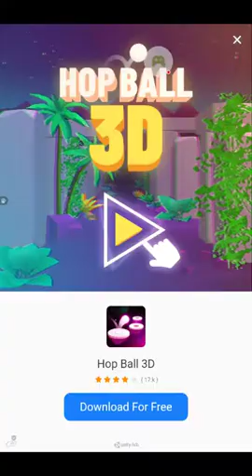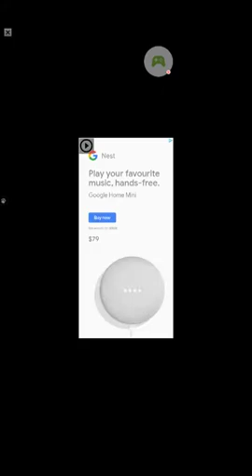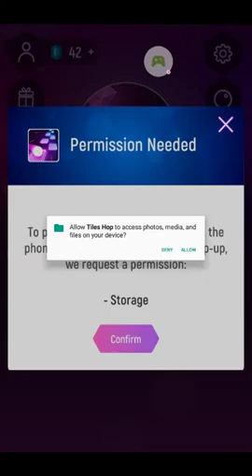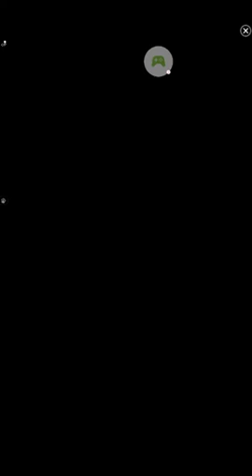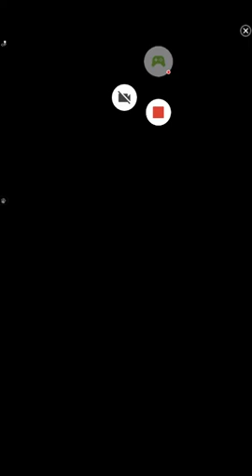October 7, 2019